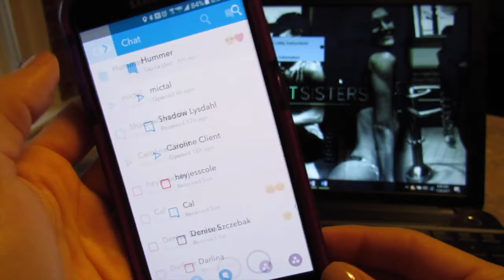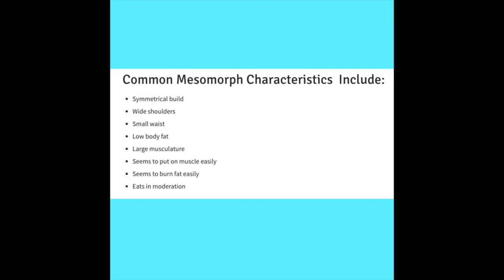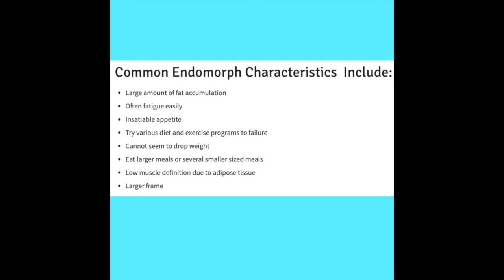I Think They're All Beautiful.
Happy Saturday YouTube Friends! Thank you so much for tuning into this vlog. This week was my FIRST self defense class in Rhode Island and I was able to step you through some bad ass moves, a little educating from some of the TOP professionals in the area.

End of the video steps you through the different body types. Something SOO important to understanding when it comes to dieting, lifting and training.

If you are looking to challenge your fitness goals, eating habits or have any inquiries don't hesitate to shoot SoulFITSisters an email at the below website link!

IG: soulfitsisters / / soulfitfoodie / / ashsiz_fit